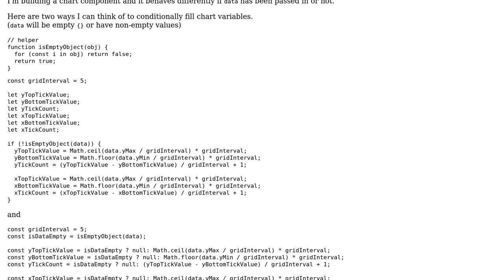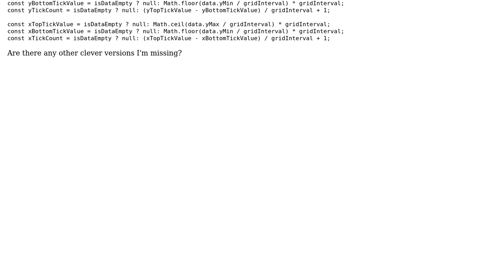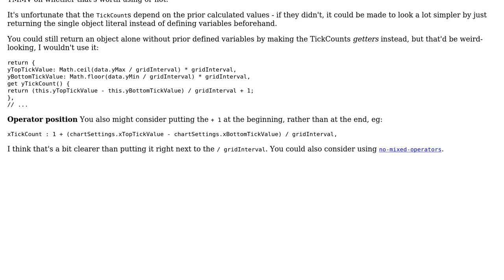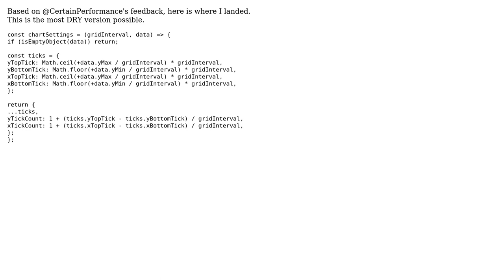Code Review: More DRY way of conditionally filling variables? (2 Solutions!!)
Code Review: More DRY way of conditionally filling variables?

With thanks & praise to God, and with thanks to the many people who have made this project possible! You are responsible for your own actions.